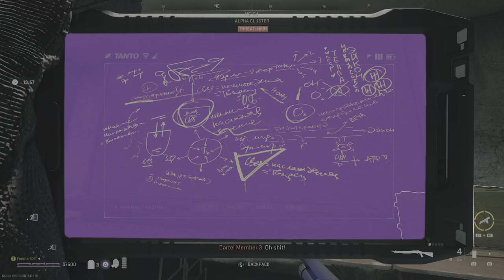Call of Duty: Modern Warfare II DMZ Heated Madness solo muzzle extraction